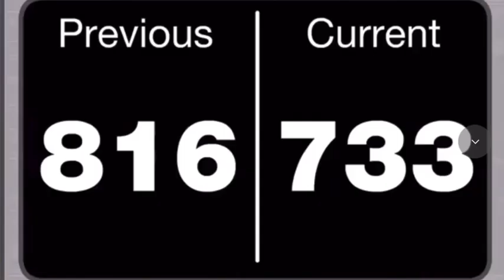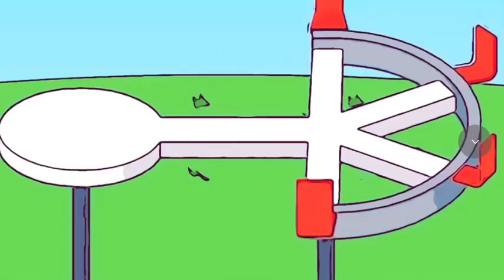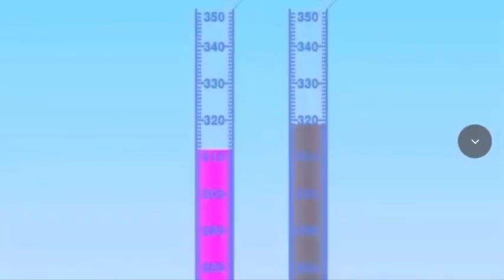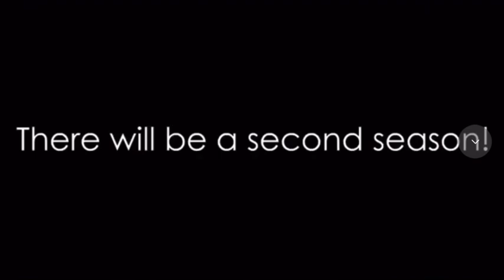IEBFDI: Insectophobe’s Nightmare￼ 2